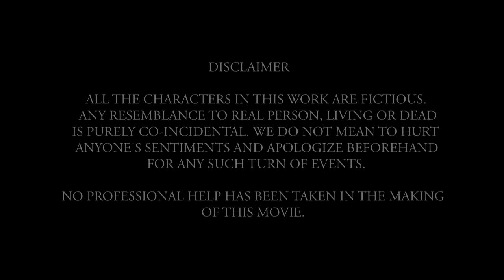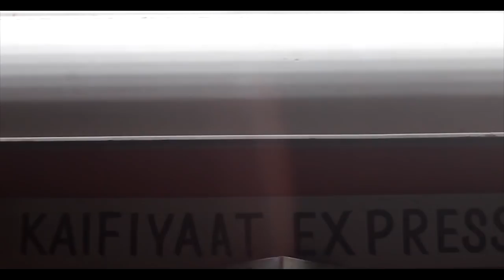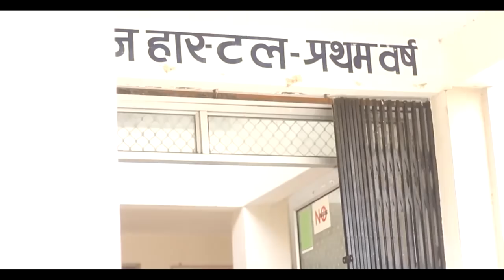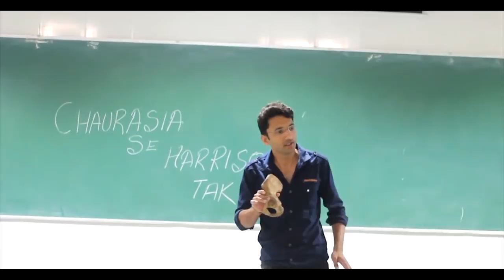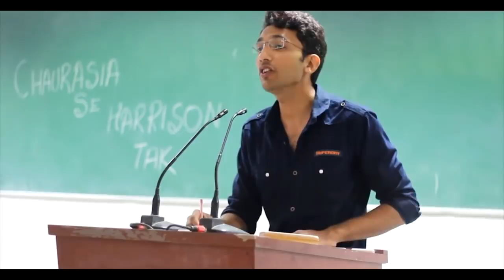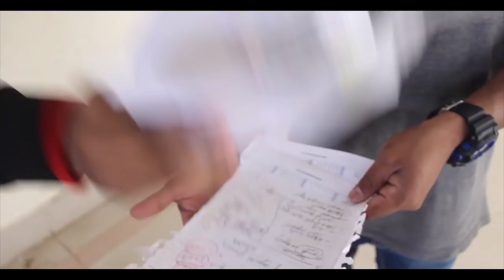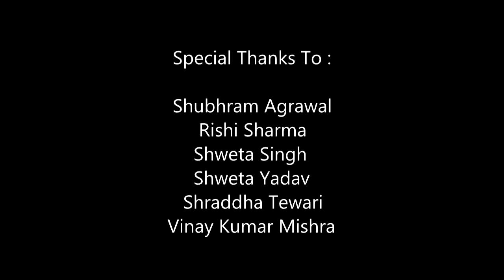SAFAR- Chaurasia Se Harrison Tak- Medico Documentary by 2015 Batch GMC Azamgarh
"The times you lived through, the people you shared those times with, nothing brings it all to life, like a story encapturing it all in one place. Every second has a story, every moment has hundreds of feelings."

Here we present to you a story that will take you all back to the best days of your life.
Batch 2015 of Government Medical College Azamgarh would like to present to you,
"SAFAR - Chaurasia se Harrison tak."
A tribute to our pioneer Batch 2013. Dear seniors you might have left this place but you will never leave our hearts.
At last I would like to thank all the people who helped in making this documentary successful. It was not only fun but very memorable, working on this project.
I hope you enjoy it as much as we enjoyed making it.
Directed by- Karan Singh
Co-directed by- Akshita Singh